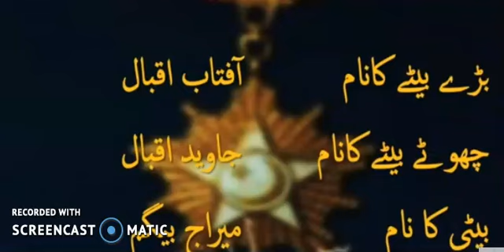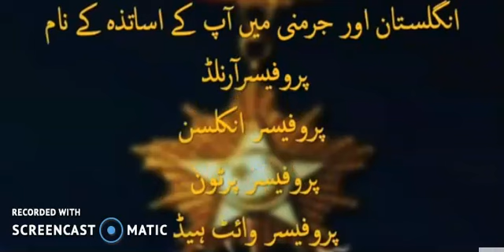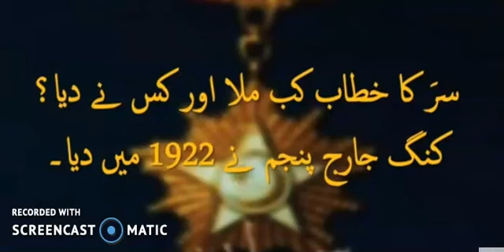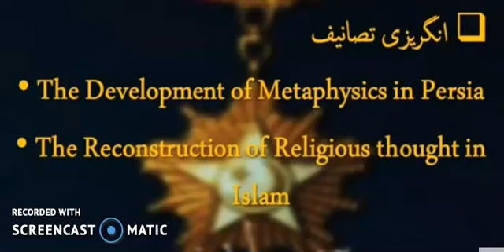Complete History and Biography of Muhamad Iqbal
FBR Sales Tax Act 1990 MCQs Series Inspector Inland Revenue Past Papers
Sales Tax Act 1990 Repeated MCQs Inspector Inland Revenue
Sales Tax Act 1990 MCQs Series Inspector Inland Revenue

Entry Test & GAT preparation MCQs for M Phil students for All Universities

Most Repeated Computer MCQs | Basic Computer MCQs | Computer PPSC repeated MCQs